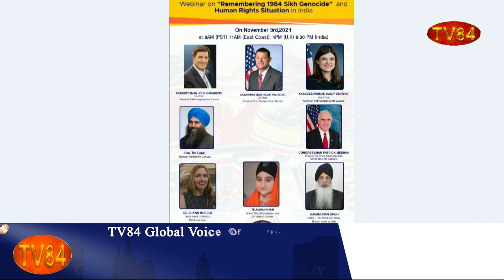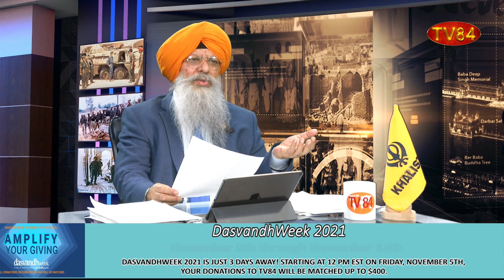SOS 11/3/2021 P.1 Dr. Amarjit Singh: ‘India, Accountable for Nov 1984 Sikh Genocide’- US Sikh Caucus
1984 ਸਿੱਖ ਨਸਲਕੁਸ਼ੀ ਲਈ ਭਾਰਤ ਜਿੰਮੇਵਾਰ - ਅਮਰੀਕੀ ਸਿੱਖ ਕਾਕਸ - ਡਾ.ਅਮਰਜੀਤ ਸਿੰਘ

TV84
36-01 37TH AVENUE